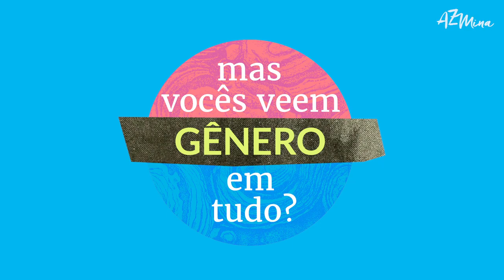Meio ambiente e mulheres: conheça o ecofeminismo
Claro que a mudança climática e os desastres ambientais afetam todas as pessoas, mas não da mesma forma. É o que se chama de injustiça climática - em geral os países e grupos mais vulneráveis, que são os menores responsáveis pelos impactos ambientais, são os mais afetados por eles. E é impossível falar em meio ambiente, sem falar em direitos das mulheres e vice-versa. No vídeo, explicar porquê e apresentamos como pensa o Ecofeminismo. Assista!